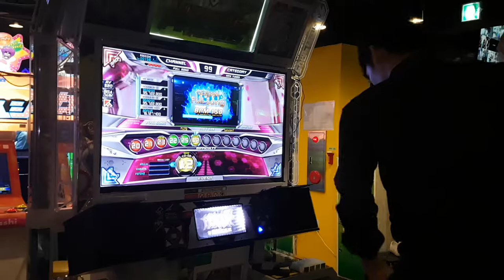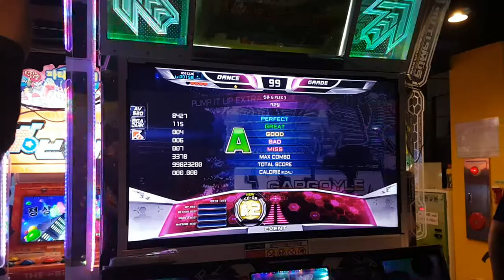[대회 직캠] 가고일 풀송 2인용 Gargoyle Full Song Co-Op RSS & Cookiezi | 2018.09.02 GPF Gala Show Feat. EXC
갈라쇼 첫 번째 가고일 풀송 2인용.
1P RSS(류수석 씨)
2P Cookiezi(곽건국 씨)